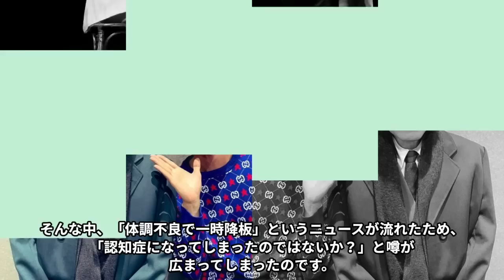鹿賀丈史が“難病”で“引退”したと言われる現在の姿に驚きを隠せない…「西遊記」に出演していたことでも有名な俳優の息子の“事故死”の真相に言葉を失う…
今回は鹿賀丈史さんが“難病”で“引退”したと言われる現在の姿や息子の“事故死”の真相についてご紹介します！